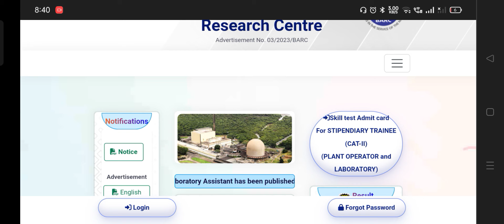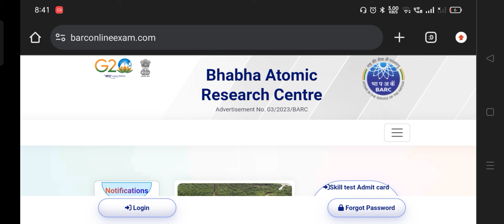Skill Test कब से शुरू होगा? Skill test Admit card कब download होगा? Skill test की तैयारी कहा से करे?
BARC Document verification में कौन से Documents ले जाना है।  BARC recruitment 2023। BARC Skill Test

BARC का Document Verification कैसे होता है। कौन कौन से Documents ले जानें होते हैं । Barc 2023

Skill Test की तैयारी कहा से करे? स्किल टेस्ट हिंदी में दे सकते हैं क्या? BARC recruitment 2023 👇